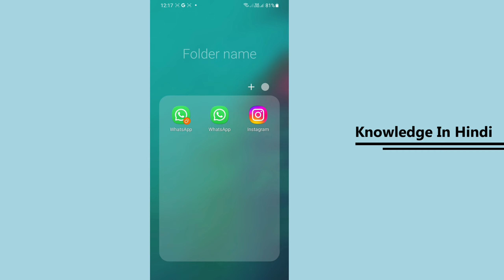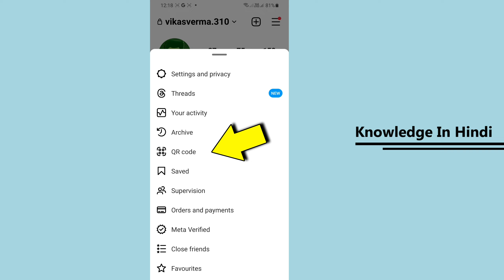Instagram Link Whatsapp Par Kaise Share Kare | Instagram I'd Share Kaise Kare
Aaj Ki Is Video Me Hum Janenge Ki Instagram Account Ka Link Kaise Copy Kare